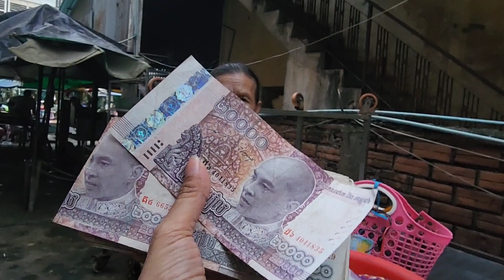អ៊ំស្រីសូរឿនលក់អំបុកយកប្រាក់ទិញសង្ក័សីធ្វើផ្ទះជ្រក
Thanks!
► We upload About :
Pich Sovann ,
How to make Khmer soup,
បន្លែត្រីសាច់ដាក់លក់តាមផ្លូវ,
Vegetables, fish, meat for sale on the street,
ខ្មែរជួយខ្មែរក្នុងគ្រាជួបទុកលំបាក,